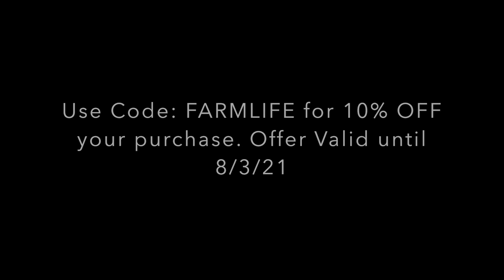Summer Life on the Farm